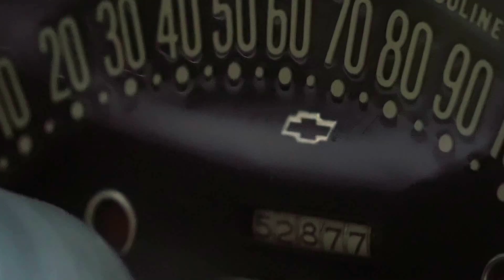It's Alive !!! - Rabbit's Used Cars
Episode no. 96 - It's alive! That's it kids the stock car project fires up for the first time! Talking a little more detail about the build and the next stop for this beast.

Rob's Instagram link

Rob's Facebook